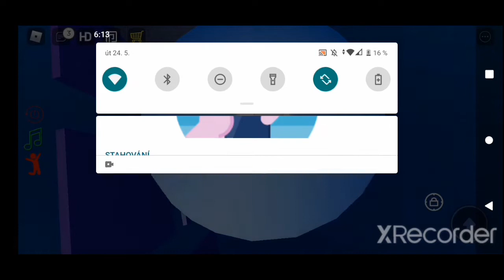Roblox Longest Parkour Obby 2735 10#